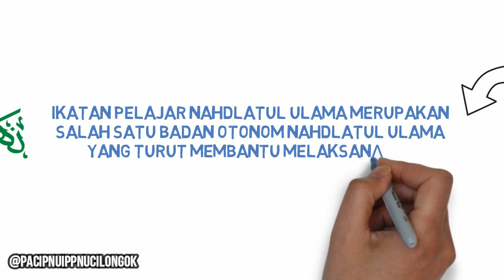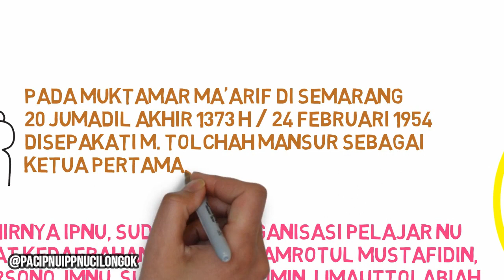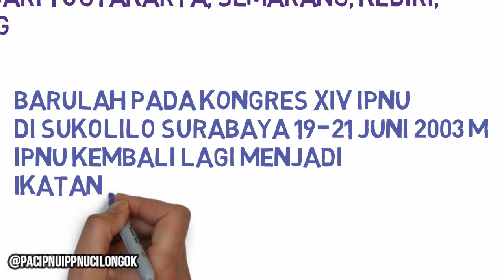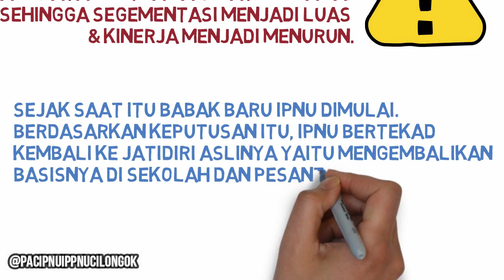Sejarah IPNU ( Ikatan Pelajar Nahdlatul Ulama )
Sejarah IPNU
IPNU lahir tanggal 24 februari 1954
ketua pertama IPNU yaitu KH. M. Tolchah Mansoer

IPNU adalah Badan Otonom NU